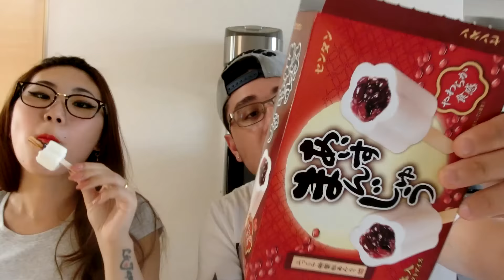Experimentando SORVETE DE FEIJÃO do Japão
Link do vídeo anterior (Posto de gasolina + mercado rápido)

Salve Galera, como pediram .. tá aí, provamos o sorvete de feijão.